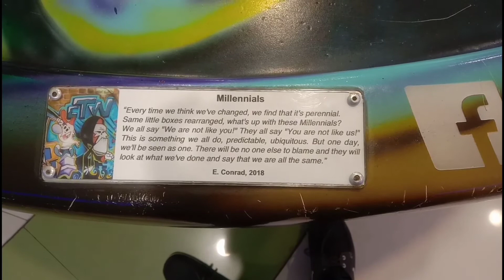Coin Donation Funnel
We try a coin donation funnel. It is enjoy to do.